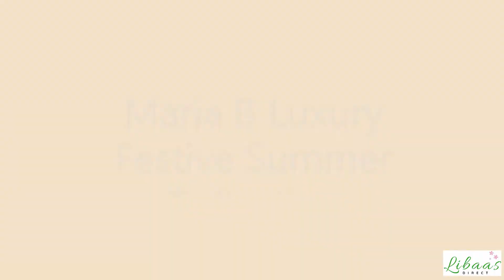EL-21-01-IVORY WHITE AND MAROON MARIA B LUXURY FESTIVE COLLECTION 2021 UNBOXED ORIGINALS DRESS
indian dress
trouser suits